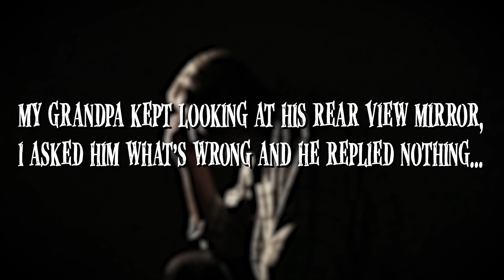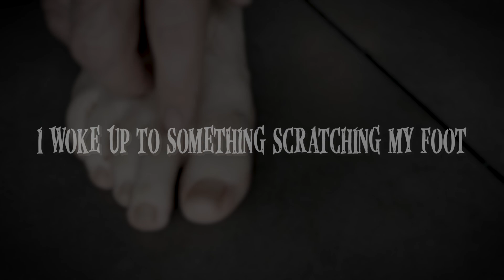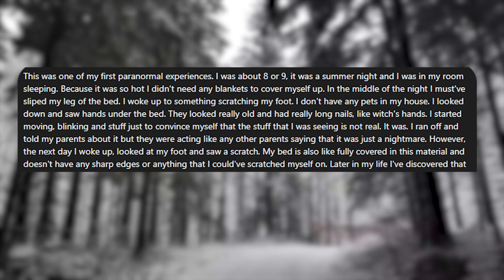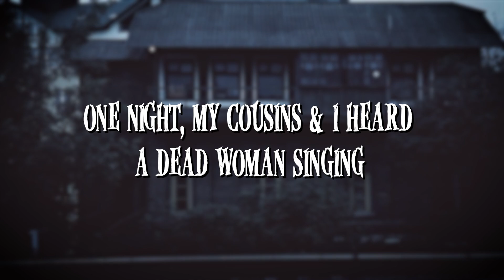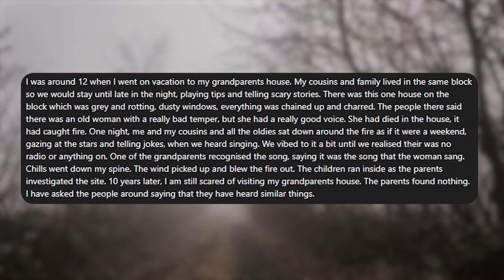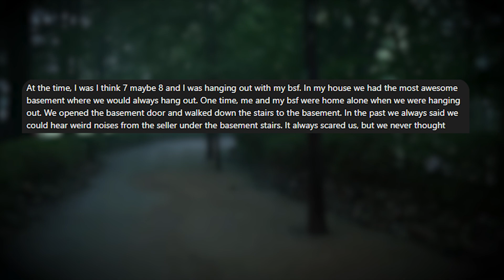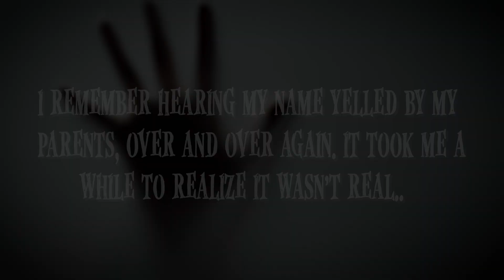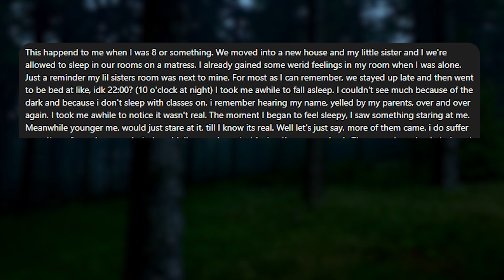Disturbing Childhood Reddit Stories Part 1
If you're looking for compelling and emotional stories, check out these traumatic childhood Reddit stories. These real-life accounts will leave you shocked and touched.

Spooky reddit story for you all!

Chapters

0:00  Intro
0:32  Story 1
2:22  Story 2
4:14  Story 3
5:52  Story 4
8:18  Story 5